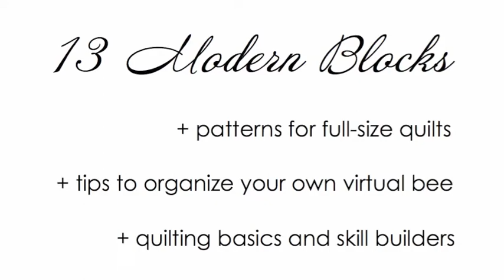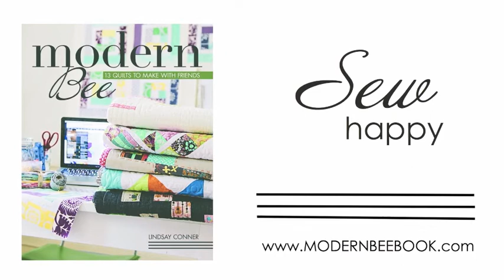Modern Bee Book Trailer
| Enjoy a video preview of the new quilting book "Modern Bee: 13 Quilts to Make with Friends" by Lindsay Conner. It's a September 2013 release from Stash Books / C&T Publishing.